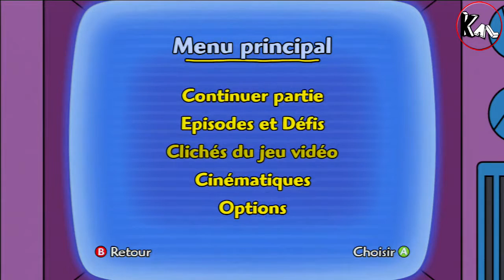Let's Play Les Simpson : Le jeu Mission 8 (Xbox 360)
Salut les ami(e)s, Mission du jour bonjour löl Le jour du dauphin Encore un gros gros clin d'œil à la série et non aux jeux vidéo, car dans cette mission on va .

Salut les ami(e)s, On se retrouve ici pour les 2 missions finales du jeu, d'ailleurs la seconde est assez surprenantes enfin je vous laisse le plaisir de la .

Salut les ami(e)s, Mission Medal of Homer C'est la guerrrrrrrrrrrrrrrrrreeeeeeeeeeeeeee mon commandant, comment ne pas penser à medal of honor avec un .

Salut les ami(e)s, Missions Super-soldes & NeverQuest. Aujourd'hui comme vous avez pu le remarquer on va faire 2 missions, le première va aller très très .